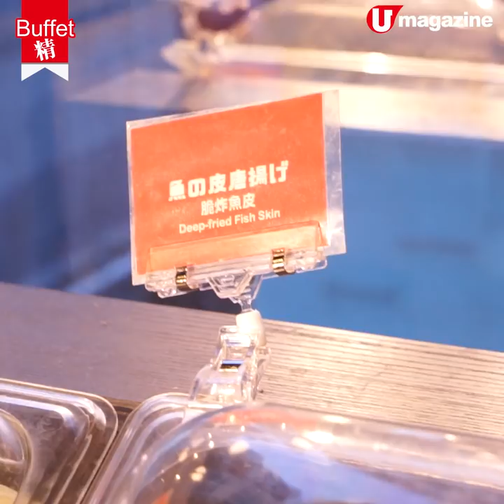【Buffet精】$295 鹿兒島薩摩黑牛放題 任食2個鐘Shabu Shabu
【Buffet精】$295 鹿兒島薩摩黑牛放題
任食2個鐘Shabu Shabu

在鹿兒島出產、承傳日本黑毛和牛及荷蘭黑白乳牛優良血統的薩摩黑牛，肉味帶甜，具油香，肉質柔軟。最近有得任點任食，午市放題定價是晚市的75折，性價比No.1係薩摩黑牛牛胸腹放題，其次為薩摩黑牛牛肩脊肉及牛小排放題。加埋約40款自助配料出品，計落食兩碟薩摩黑牛已輕易回本。

【INFO】
Mou Mou Geki激安牛涮鍋
地址：旺角彌敦道628號瓊華中心6樓全層
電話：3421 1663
營業時間：12nn-12am
收費：
＊薩摩黑牛牛胸腹午市放題（星期一至四：成人$295，小童長者$187；星期五、六、日、公眾假期及前夕：成人$303，小童／長者$187）
＊薩摩黑牛肩脊肉午市放題（星期一至四：成人$318，小童長者$215；星期五、六、日、公眾假期及前夕：成人$326，小童／長者$215）
＊薩摩黑牛牛小排午市放題（星期一至四：成人$322，小童／長者$215；星期五、六、日、公眾假期及前夕：成人$329，小童／長者$215）
全方位緊貼《U Magazine》社交平台